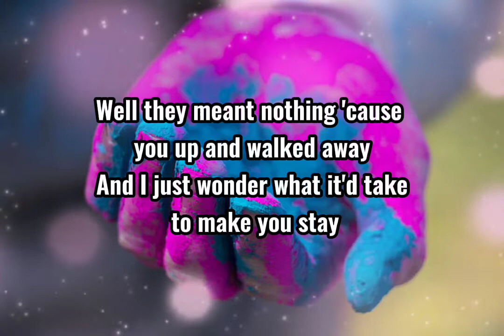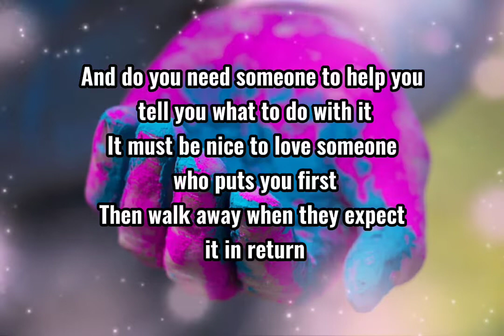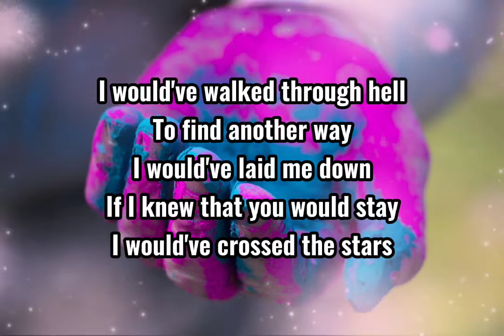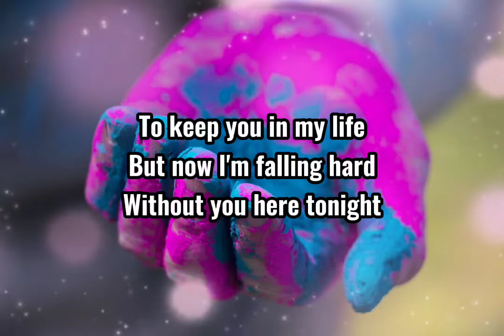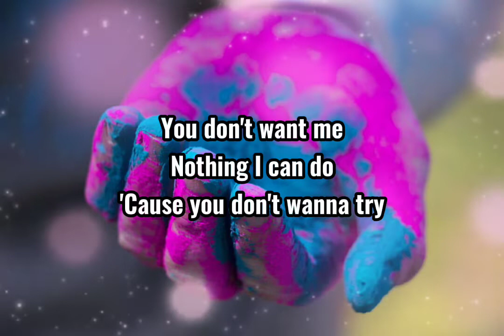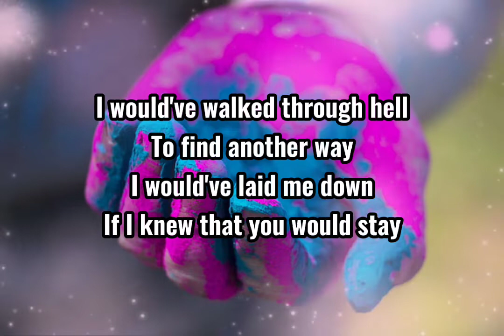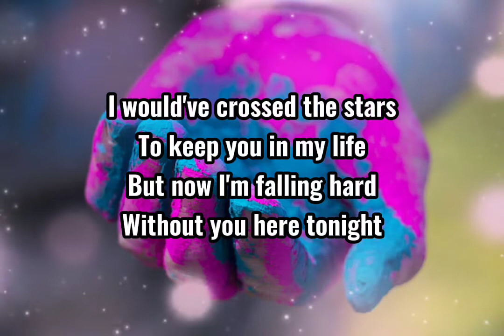Anson Seabra - Walked Through Hell♬ (Lyrics)